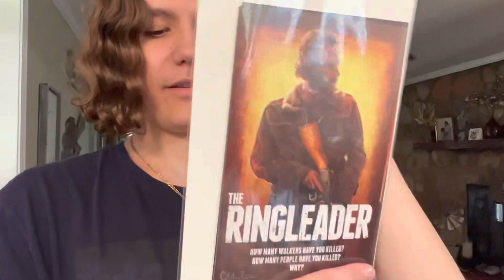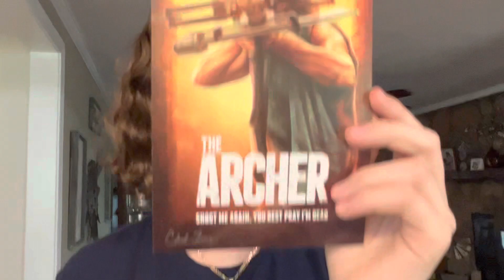Sc Comic-Con Pick-Ups Vlog_2486